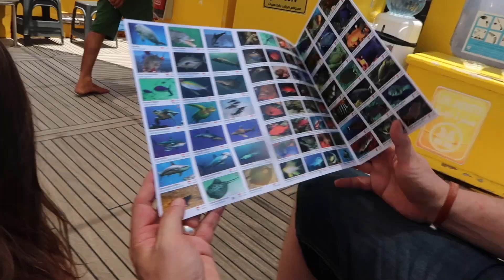Steigenberger Aqua Magic / Glasbodenboot / Abreise / Part IIII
Besser spät als nie,... hier kommt also unser letzter Teil des Ägypten
Urlaubs im Steigenberger Aqua Magic. Wir nehmen euch mit aufs Glasbodenboot, zum Teppanyaki Grill und wieder zum Flughafen.